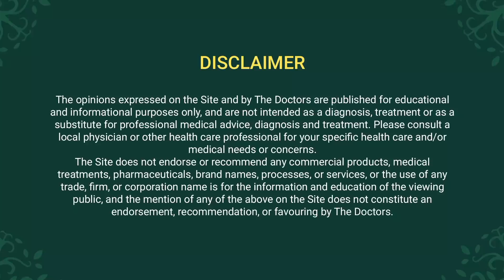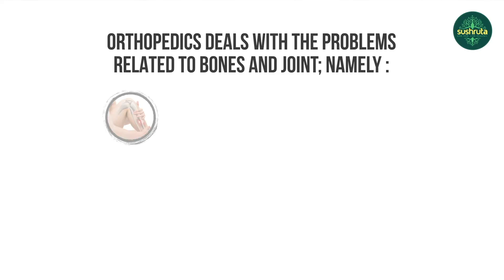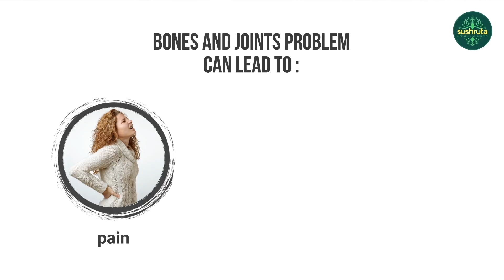What is Orthopedics ? | Dr. Nandkishore Laud | Orthopedic surgery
Orthopaedic conditions are considered as the most common reason people seek medical care, and yet not every patient with an orthopaedic condition is getting consulted by an orthopaedic specialist.
Watch this video as Dr. Nandkishore Laud explains all about orthopedics and emphasizes on why it is necessary to get treated on time.